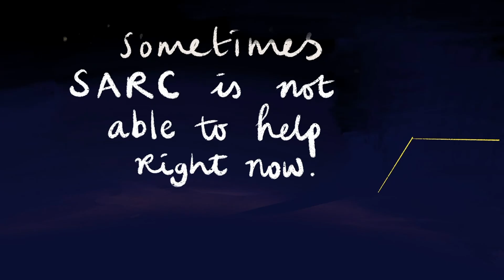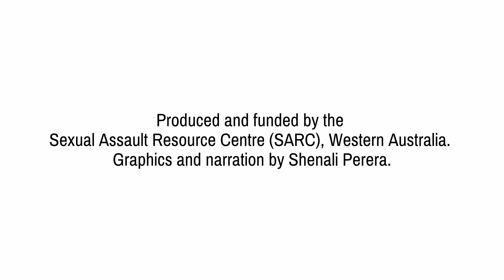Sexual Assault Resource Centre: Services